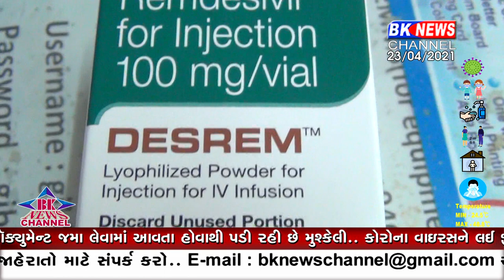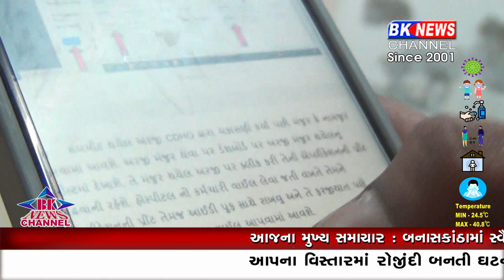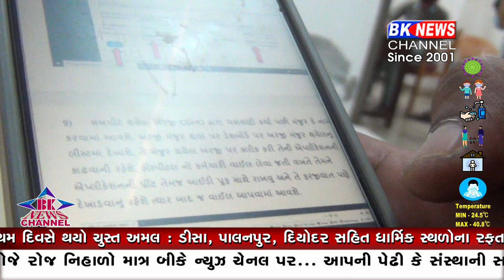ડીસા રેમડેસિવિર ઈંજેક્સન...